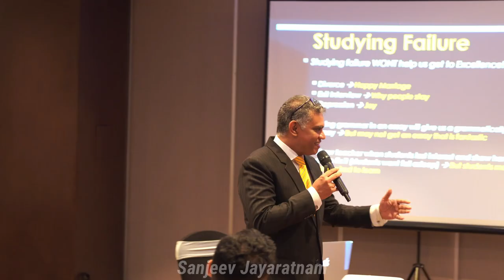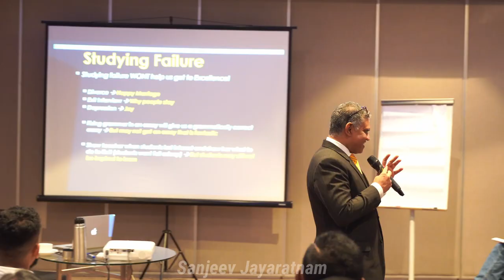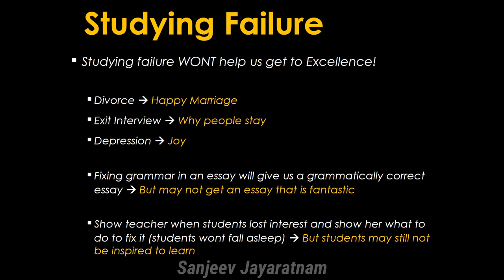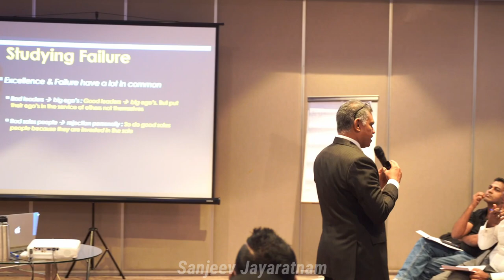Getting to excellence | Sanjeev Jayaratnam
"Unlocking Excellence: Beyond Failure's Limits! 🌟 Studying failure won't lead us to success,

But understanding the true journey to excellence empowers growth and drives peak performance! Let's embark on this transformative path together! 💡